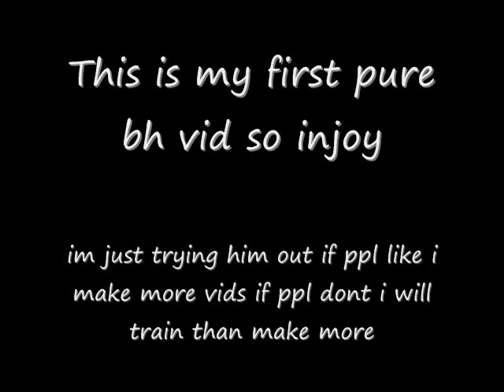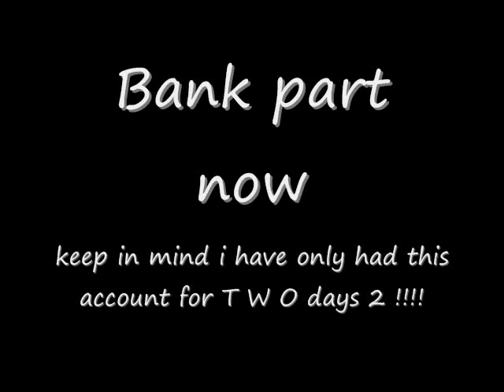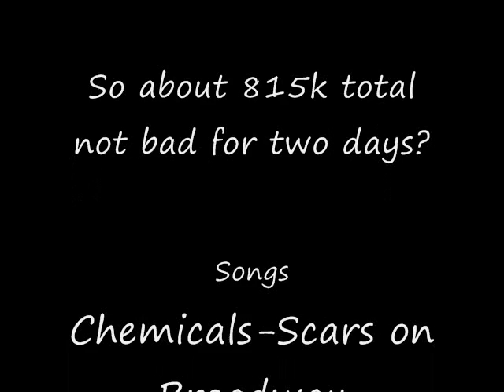"10 M P K E R"'s 1st BH Video Pure Range / 1st Bank Video